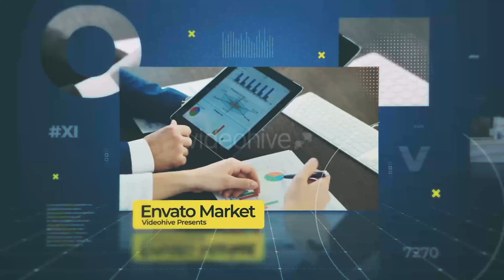Business Slideshow | After Effects Project Files - Videohive template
Project Features HD 1920 ×1080, 29.97FPS Duration: 1:05 12 Placeholders for medias and texts Modular structure Control panel 100% After Effects CS5.5 and higher No plugins needed Video tutorial Images used in the preview video not included Music not included, you can get it HERE Free fonts links included